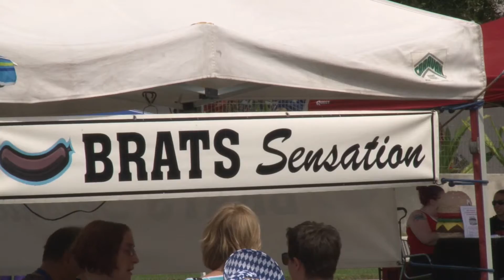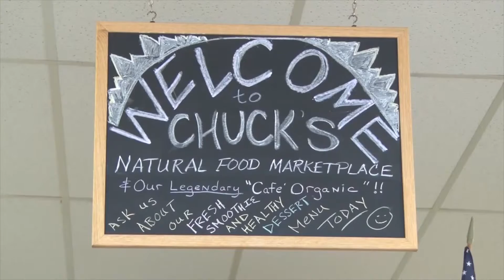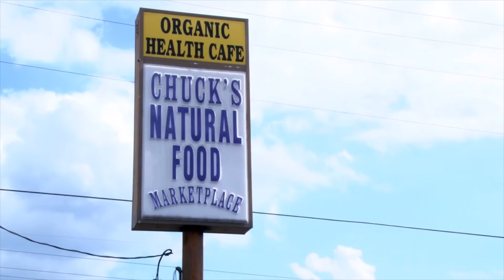News Reel (Anson Tucker)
4-5 Standups and 2 news packages